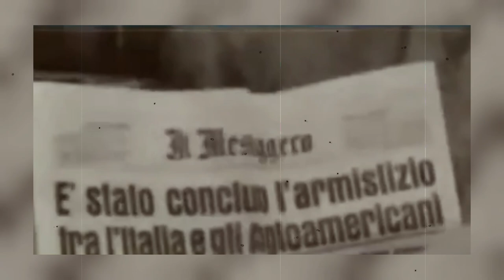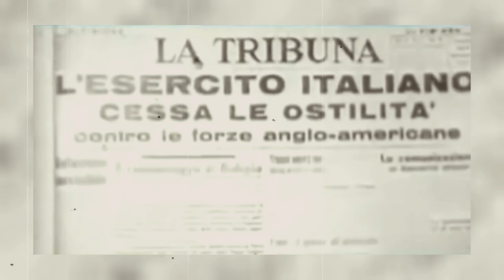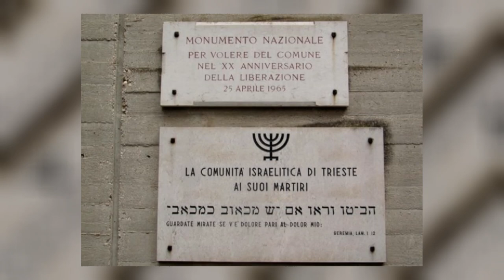Il GIORNO della MEMORIA: La RISIERA di SAN SABBA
In occasione della Giornata Della Memoria, dedichiamo questo video al racconto ed al ricordo di quello che e' stato l'unico campo di concentramento in territorio italiano: La Risiera Di San Sabba.